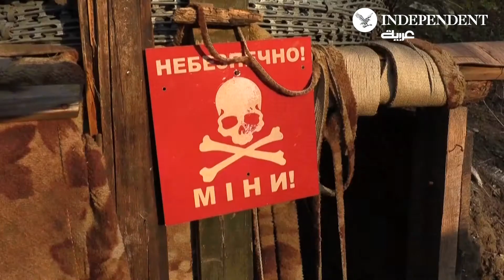جنود أوكرانيا يبقون أسلحتهم جاهزة مع تصاعد التوترات مع روسيا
على خط المواجهة في شرق البلاد، يبقي الجنود الأوكرانيون أسلحتهم جاهزة مع تصاعد التوترات مع روسيا